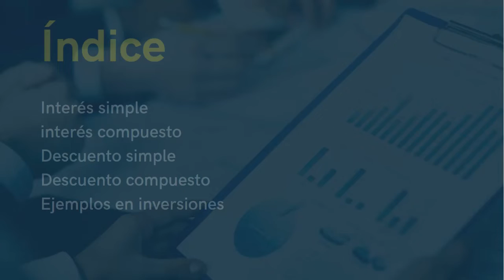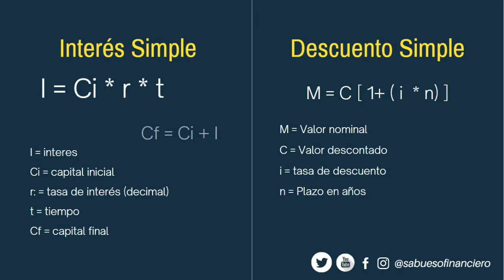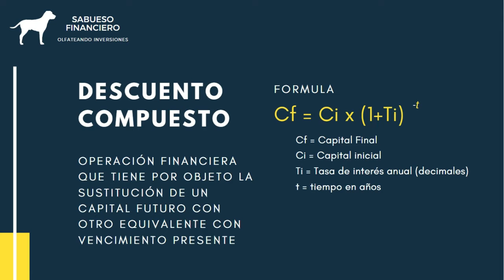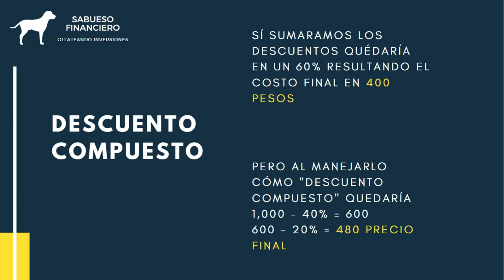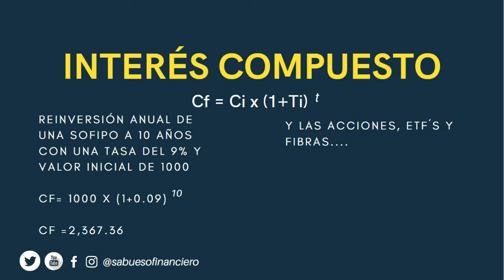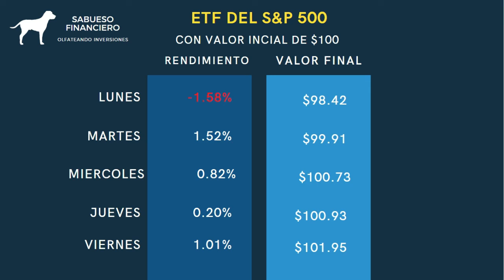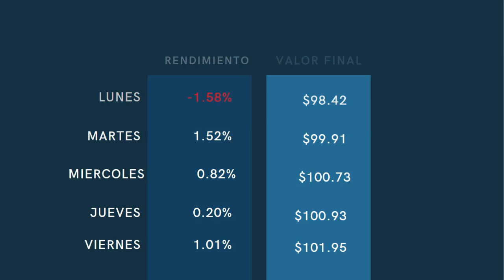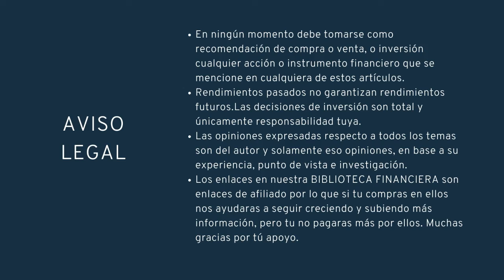CÓMO FUNCIONA EL INTERÉS COMPUESTO EXPLICACIÓN FACIL ¿DONDE INVERTIR? - SABUESO FINANCIERO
Descargo de responsabilidad este video es únicamente con fines informativos basados en la investigación del equipo de SABUESO FINANCIERO, para cualquier inversión o compra te recomendamos hacer investigación previa, estos videos no constituyen asesoría financiera. Recuerda toda inversión conlleva riesgos y el unico responsable de ellos eres tú.